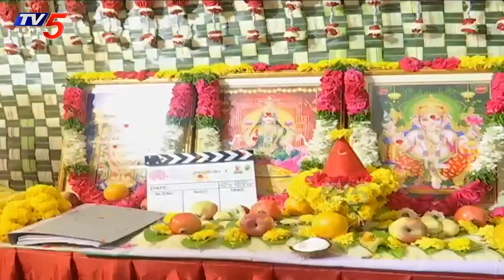Niharika Konidela Pink Elephant Pictures Film Launch Pooja Ceremony | Varunlav | TV5 Tollywood